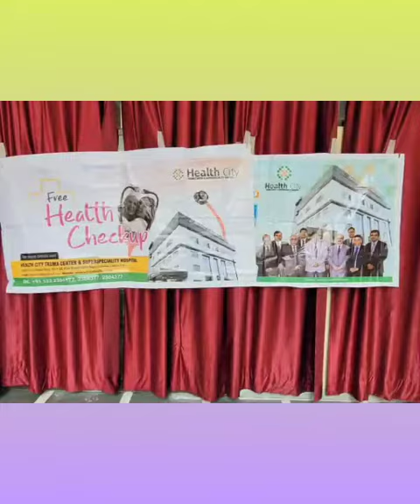World Health Day @ CAVNL